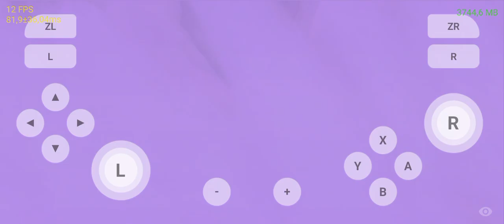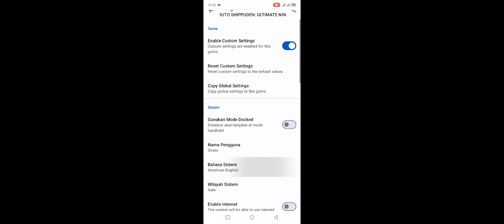Update!!! Test Main Game Naruto Storm 4 Di Skyline Mod Final fix Helio G85+Setting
Untuk Kali ini Ane Membagikan Video Testing Main Game Naruto Storm 4 Di Skyline Mod V Final Ini adalah versi terakhir dari ane yah bro ane kedepannya udah gak bisa nge mod nih apk lagi dikarenakan Kesibukan di RL paling ane kedepannya bakal share keys mod saja saja kalau apk sudah tidak lagi jadi di versi terakhir dari ane ini seperti di video ane sudah stabil kan performanya dan ane bisa memainkan nya sambil Record dan lumayan lancar Dimainkan dan juga disini ane menambahkan fitur red crash sama seperti di Skyline purple v terbaru jadi kalau gamenya crash itu akan berwarna merah FPSnya

Fitur Update Kali Ini

1.Penambahan fitur Red Crash
2.Update Performa
3.Penstabilan Performa
4.Perubahan Tampilan Skyline Jadi Strato